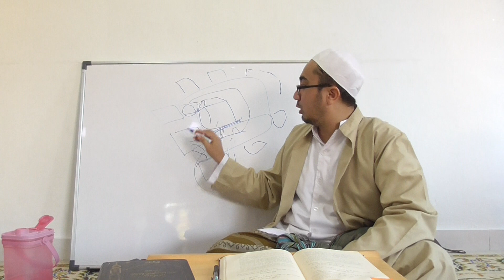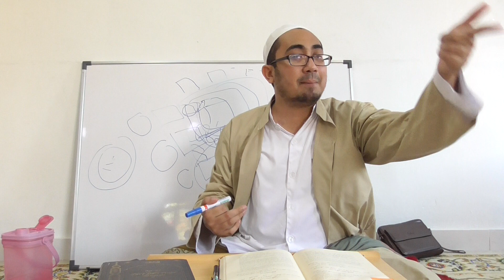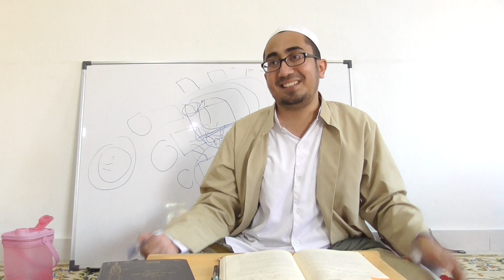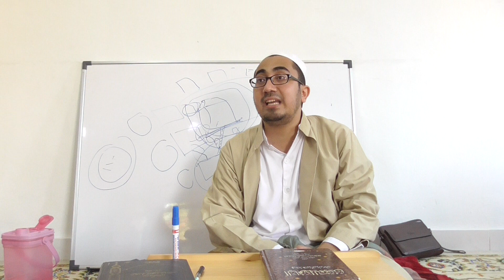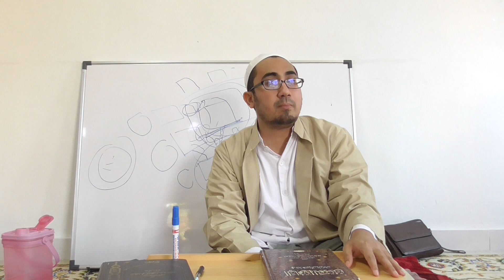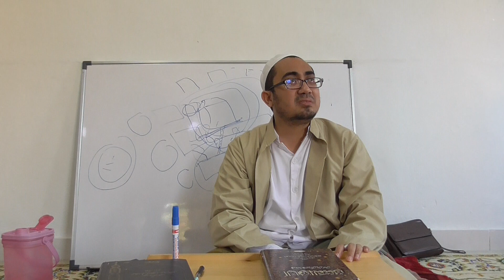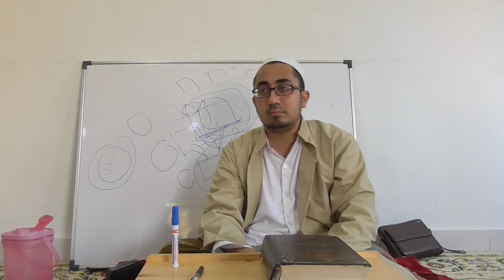alYaqut alNafis Mu'amalah 13d - Habib Ali Baqir alSaqqaf